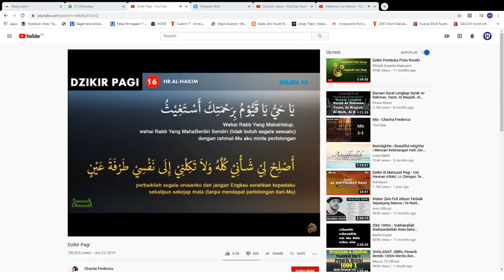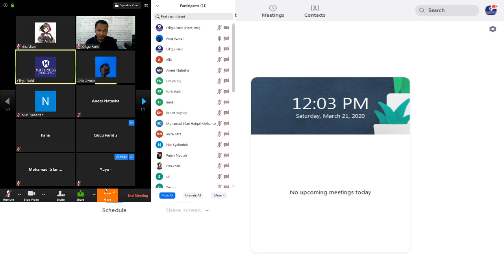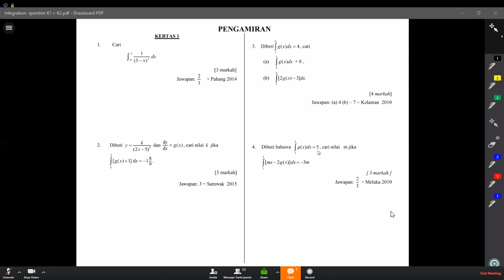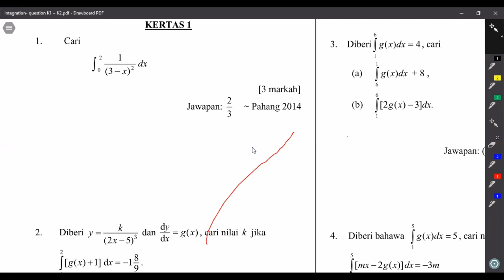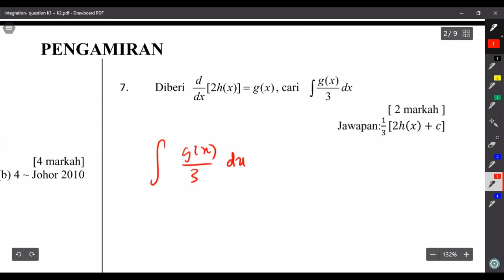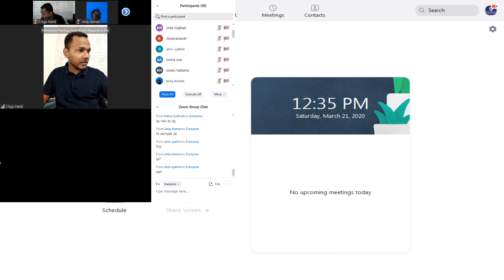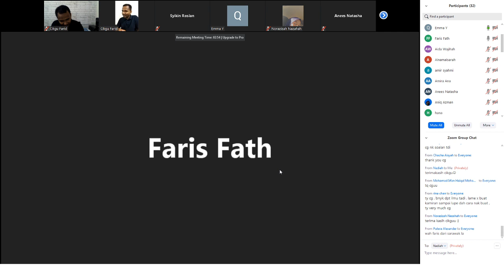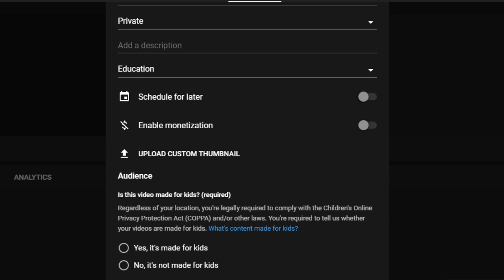21.3.2020 (Sabtu) - Integration (Pengamiran)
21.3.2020 (Sabtu) - 1st trial live streaming addmath online class